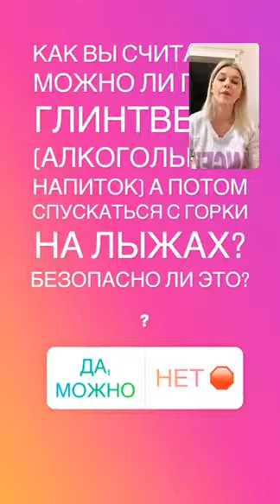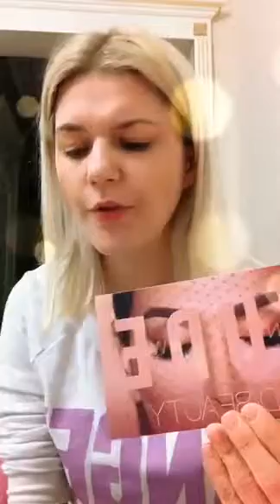21 01 2019 Елена Филонова (@efilonova) • Instagram